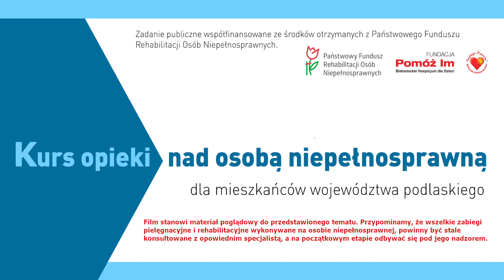Opieka nad osobą niepełnosprawną - Gastrostomia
Filmy obrazujące postępowanie z osobami wymagającymi opieki i wsparcia - chorymi, niepełnosprawnymi. Powstały na potrzeby Kursu opieki nad osobą niepełnosprawną przeprowadzonego przez Fundację "Pomóż Im" w listopadzie 2020 r. w ramach zadania publicznego współfinansowanego ze środków Państwowego Funduszu Rehabilitacji Osób Niepełnosprawnych.

Filmy stanowią materiał poglądowy. Przypominamy, że wszelkie zabiegi pielęgnacyjne i rehabilitacyjne wykonywane na osobie niepełnosprawnej, powinny być stale konsultowane z odpowiednim specjalistą, a na początkowym etapie odbywać się pod jego nadzorem.